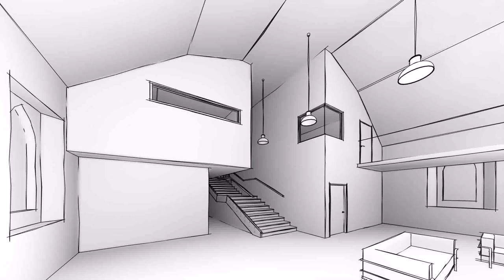Buy Car NY 5% DP